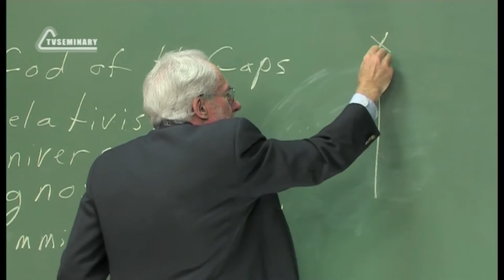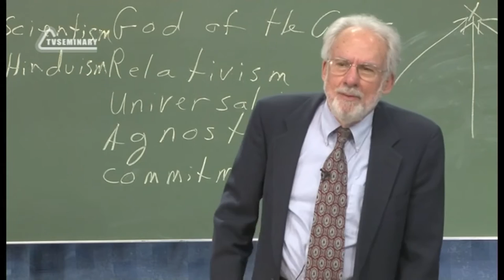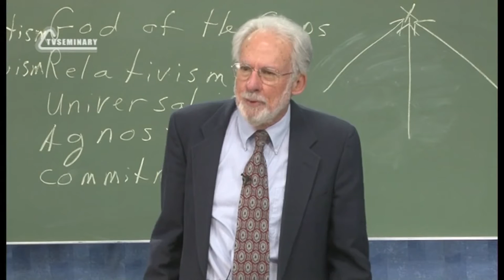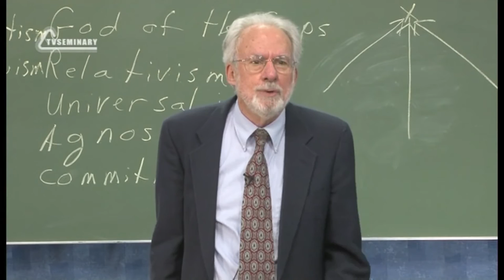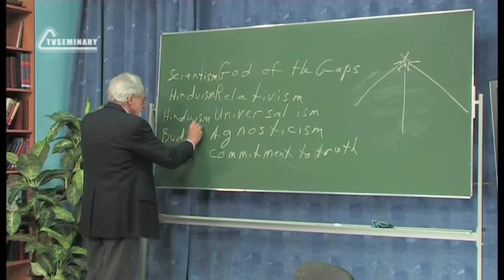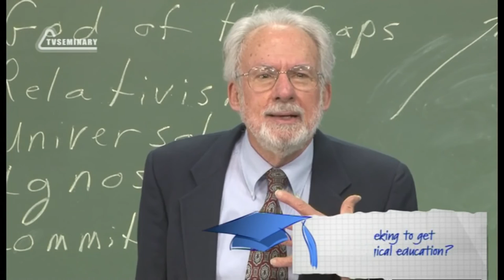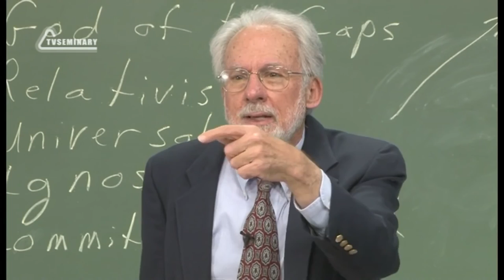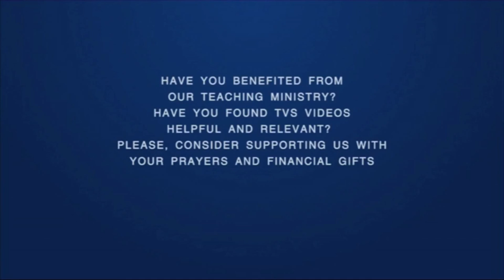A504 Eng 13 The World of Religions Universalism and Agnosticism